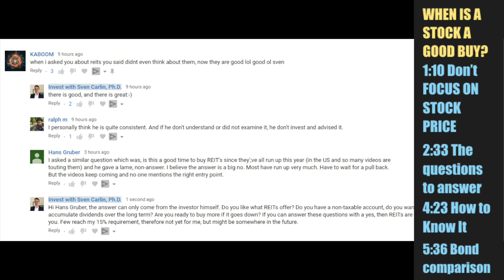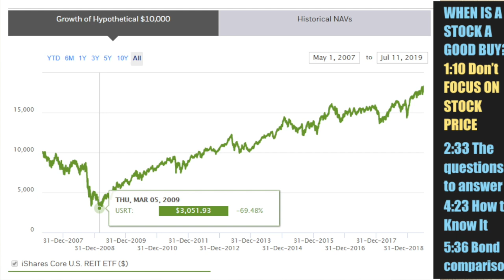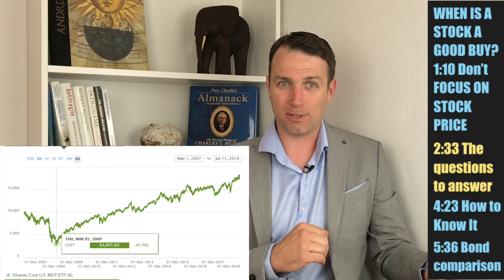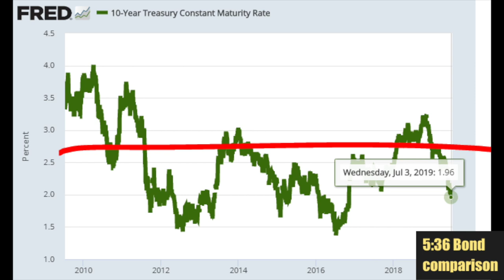How to Know A Stock Is A Stock To Buy For The Long Term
How to Know A Stock Is A Stock To Buy - We continue with our Stock Market Value Investing School series. You can know whether something is a buy for you by looking at what the business is delivering, the risk and reward. That is it, there is nothing else, stock prices can go anywhere.

I am also a book author:
Modern Value Investing book: